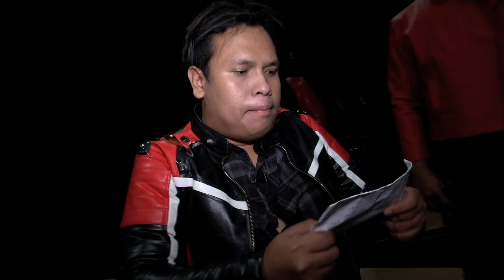MeleTOP – Parodi – Manis Jarikau Dilamar Jairul Majreen Ep114 [6.1.2015]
Siapakah yang menjadi saksi kepada lamaran Jairul Majreen? Macam menyedihkan je! Kahkahkah.